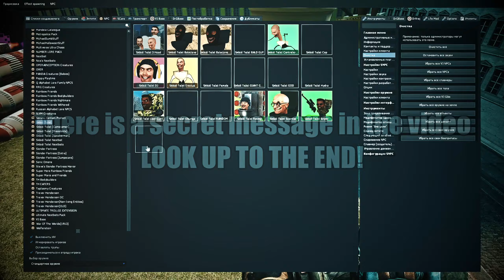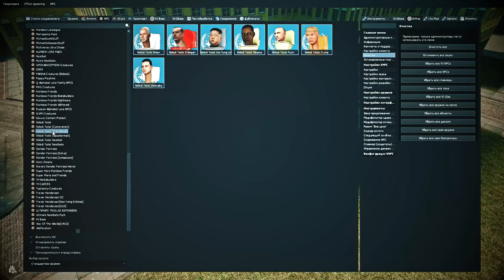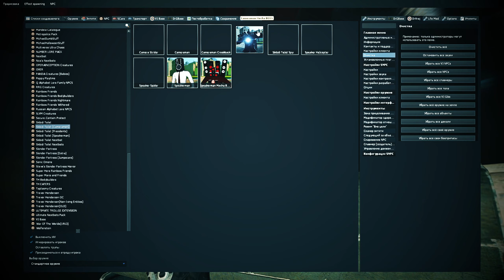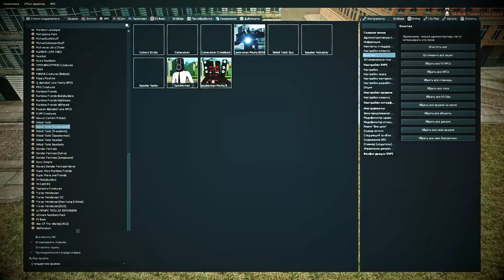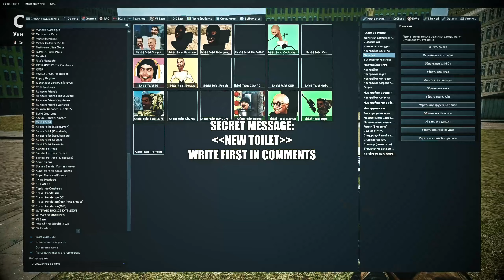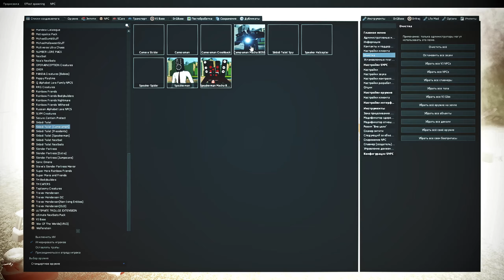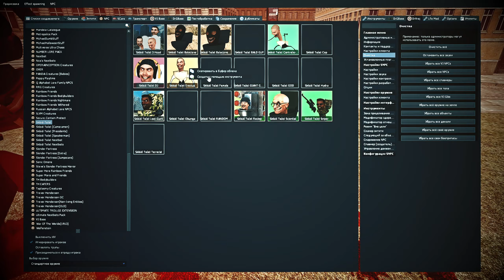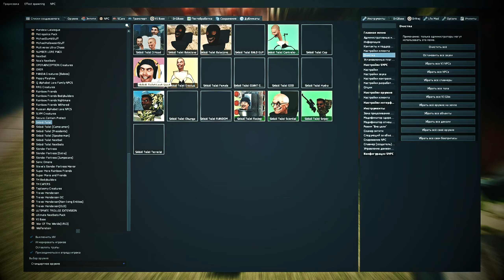NEW CRAB CONTROLS ARMY VS SKIBIDI TOILET FAMILY VS CAMERAMAN ARMY VS SPEAKERMAN BOSSES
All my videos contain materials protected by the fair use rules of Section 107 of the Copyright Act. edit them with, edit them with Soni Vegas Pro to create new sound and visual variations and effects. It takes about 3 hours to create these videos so that my viewers can feel the difference between the original video and the video created by me.